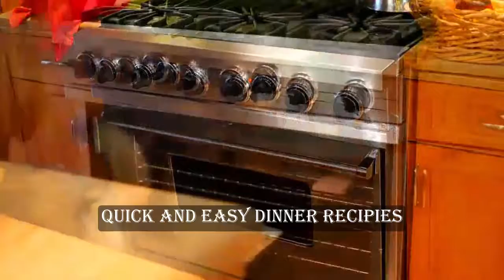EASY ROASTED SWEET POTATO STICKS BREAKFAST RECIPE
Learn how to make these awesome savory oven-baked sweet potato fries! Lightly seasoned with just a hint of natural sweetness and roasted to perfection, these are simply delicious! A nice change from the normal deep fried french fries.